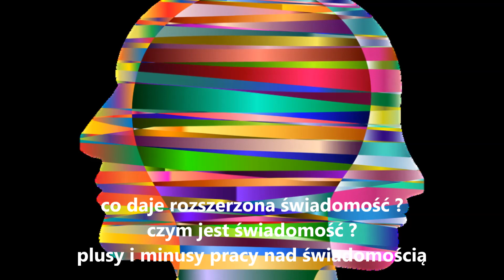jak rozszerzyć swoją świadomość? czym jest świadomość?plusy i minusy bycia świadomą istotą